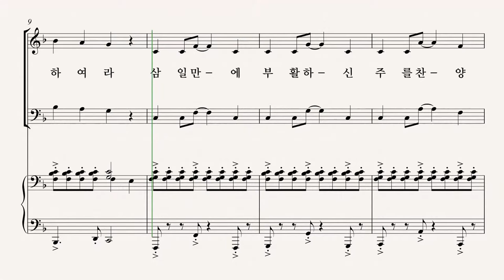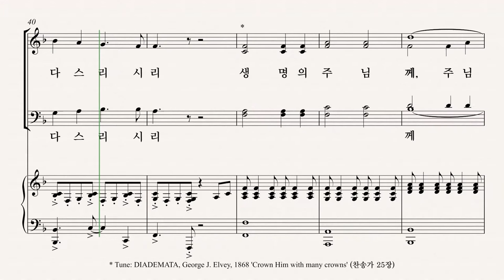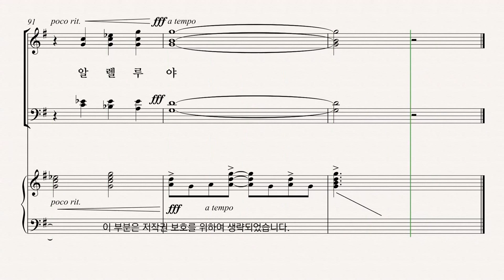[부활절 칸타타] '사순절과 부활절 성가모음집5' Lloyd Larson 08.부활 승리 - T